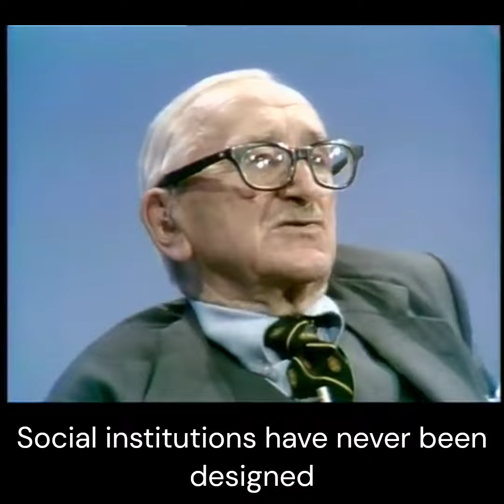Hayek on Intellectual Socialism